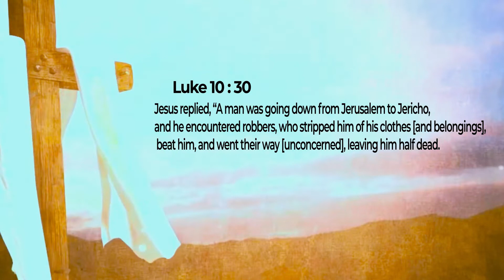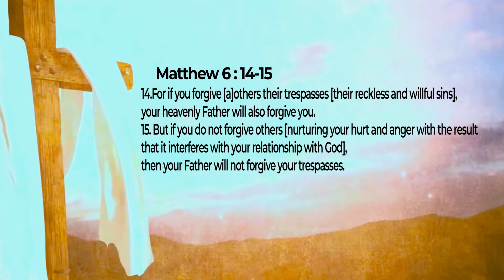Breakfast with James Okumu: Stewardship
What’s your attitude when somebody else is blessed and you feel you are not. This Week we talk about Stewardship. Enjoy all previous episodes of Breakfast with James Okumu  on Clean Money Media App. Access is Free.